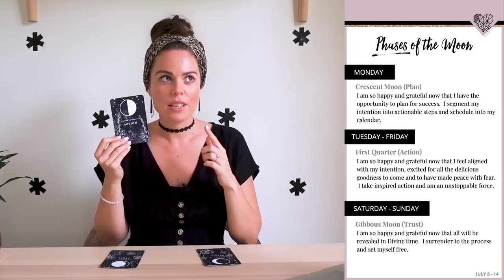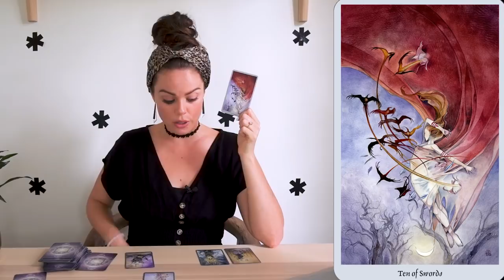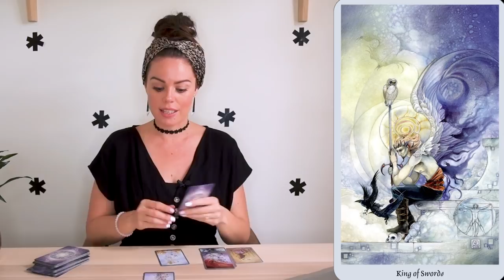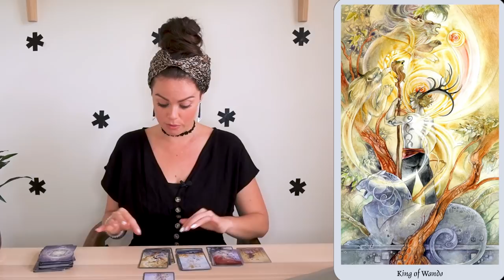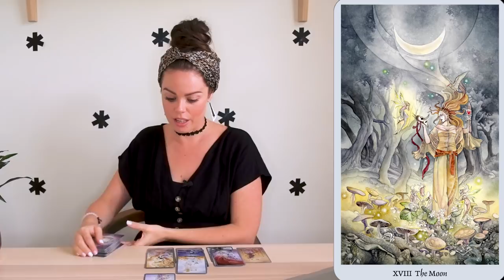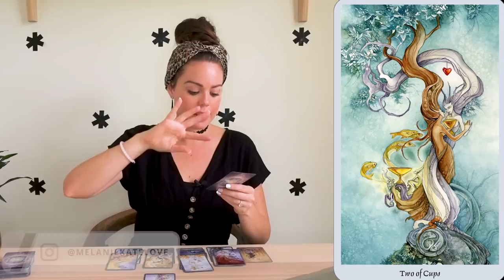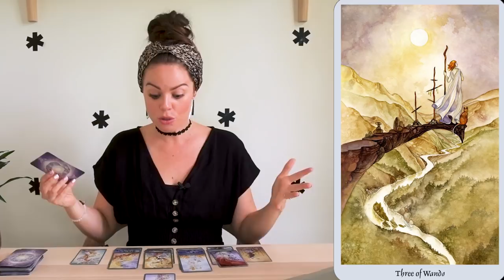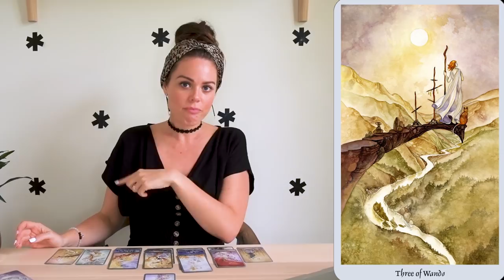MERCURY RETROGRADE + TAROT READING FOR JULY 8 - 14, 2019 | MELANIE KATE LOVE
I'm Melanie Kate Love, an international childhood trauma healer, physic and high vibe intuitive soul, dedicated to sharing tarot card readings to help you to deal with the energies associated with the week ahead.

Join our beautiful